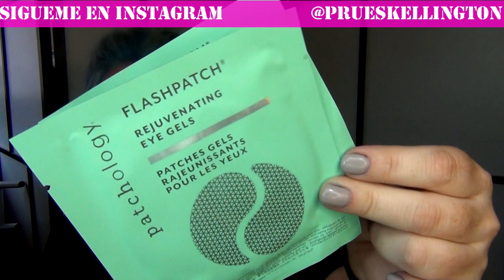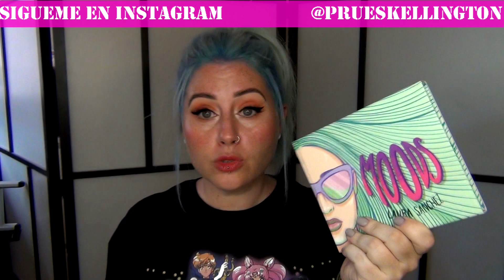Compras de Maquillaje, tratamiento y cosmetica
♥Hoy os enseño compritas y os doy mi opinion sobre ellas.

♥ Contacta conmigo en:
*Mail: